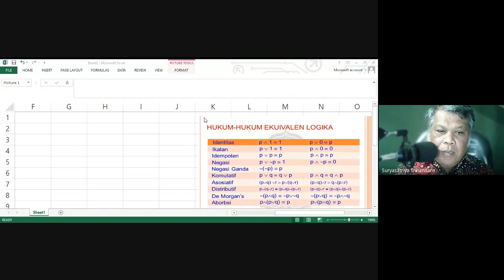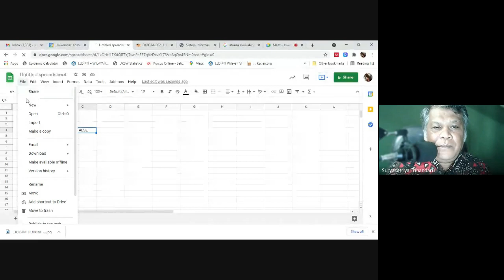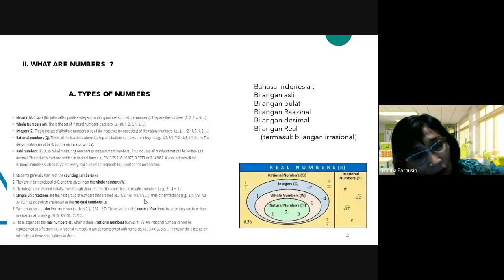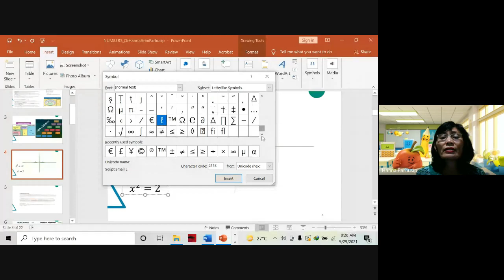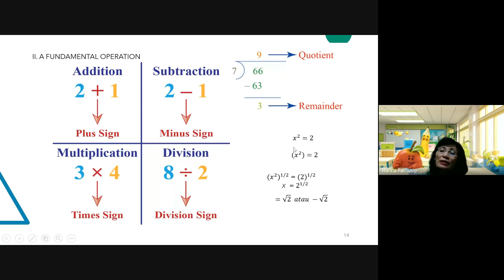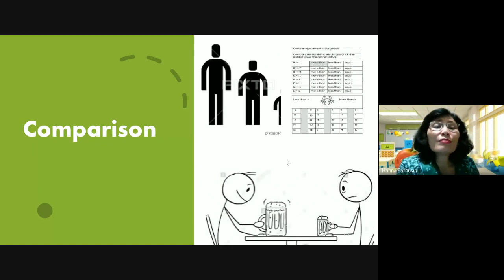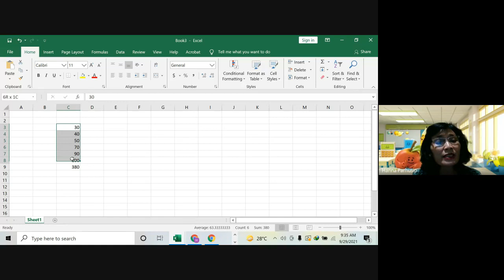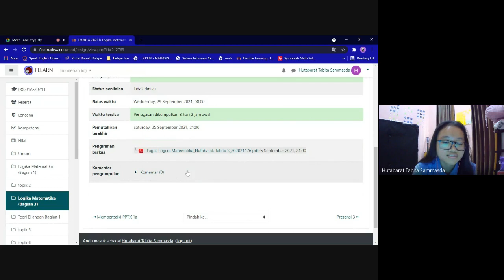UKSW :FSM : Matematika -Teori Bilangan dan Operasi Fundamental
Materi ini merupakan mata kuliah matematika dasar dengan topik
BIlangan dan Operasi Fundamental dengan bilangan
Disusun dengan asumsi bahwa pendengar adalah anak-anak yang tidak menyukai matematika, terpaksa belajar matematika juga pada bidang ilmu sosial
asw czyq sfy 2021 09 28 at 17 16 GMT 7